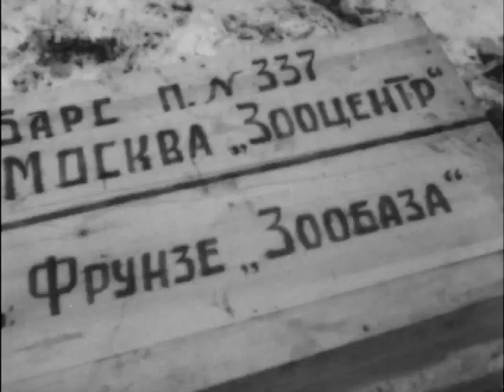03/29/56 Rare film footage of a trapper capturing a snow leopard destined to be sold to distant zoo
03/29/56
Story: RARE FILM SHOWS CAPTURE OF SNOW PANTHER FOOTAGE: 57
  TIME: 95sec.
  (1min.35sec.)
1. 5 8 LS HUNTER TRACKING Rare films from Central Asia as a hunter of snow panthers tracks his prey! This hunter is high in the mountains--where he has made a career of tracking down the unusual animal. The hunters chief weapon is a trap--which he carefully sets for the unsuspecting animal.
2. 7 11 MS SAME
3. 10 16 CU SETS TRAP
4. 12 19 HUNTER HUNTING
5. 16 26 CU PANTHER IN TRAP And here are films made on the spot as a snow panther is caught. Its a fierce and dangerous animal--but this hunter knows his business. He approaches carefully--but he trusts the strength of the trap and knows that the panther cant get away. One of the unusual features of this animal is a tail of unique length.
6. 17 28 MS HUNTER APPROACHES
7. 22 36 MCU GRABS PAN. BY TAIL
8. 25 41 MCU TIES LEGS The hunter cautiously begins typing up the panther--with the legs imprisoned first. This is no business for the faint-hearted--but this man has been tracking panthers all his life. So far--hes captured about thirty of the mountain animals.
9. 27 45 CU SAME FR.
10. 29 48 AA SAME
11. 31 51 PUTS STICK IN PANTHERS MOUTH
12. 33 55 BINDS MOUTH
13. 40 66 CARRIES PAN Thoroughly bound--the panther is carried away like a sack of sugar. The panthers in this region are a menace to farmers since they will attack domestic cattle and goats as well as wild life. But the panthers interest for this hunter is strictly commercial. They are prized specimens in zoos and bring a good price on the wild animal market.
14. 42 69 MS PAN SNARLS
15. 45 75 CU SAME
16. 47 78 AA SAME
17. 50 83 AA SAME
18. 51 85 PANTHERS IN CRATES Securely crated--the panthers are ready for that long journey from remote Central Asia to zoological gardens all over the world.
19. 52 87 CU CRATES
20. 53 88 LOAD SAME ONTO PLANE
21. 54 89 AA SAME
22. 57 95 PLANE OFF